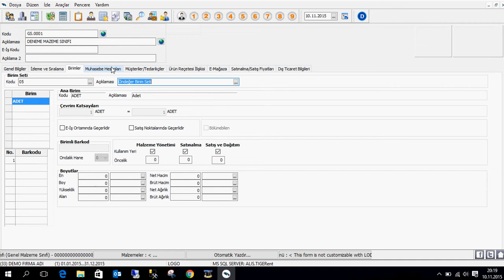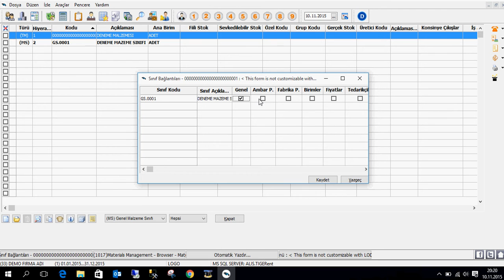Malzeme Sınıfı Oluşturma Ve Bağlama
Logo Video Eğitim Seti
Logo Destek talebi ve özel yazılımlar için lütfen bizimle iletişime geçin

"Bu video serimiz, Logo ERP'nin temel özelliklerinden karmaşık modüllere kadar uzanan geniş bir yelpazede, detaylı eğitim materyalleri sunmaktadır. Malzeme Birim Tanımlama ve barkod girişi gibi temel işlemlerden başlayarak, işletmenizin Logo ERP sistemini etkin bir şekilde kullanabilmesi için ihtiyaç duyduğunuz bilgileri adım adım öğreteceğiz. Alfa Code Yazılım olarak, ERP sistemlerinin işletmeler için ne kadar önemli olduğunun farkındayız ve bu eğitimlerle, Logo ERP'nin sunduğu çözümleri maksimum seviyede kullanmanızı hedefliyoruz. Firmanıza özel yazılım ihtiyaçları için de profesyonel destek ve modül geliştirme hizmetlerimiz hakkında daha fazla bilgi almak için lütfen bizimle iletişime geçin. Her bölüm, sizlere Logo ERP'yi verimli kullanmanın püf noktalarını sunarken, iş akışlarınızı nasıl optimize edeceğiniz konusunda derinlemesine bilgi sağlayacaktır.